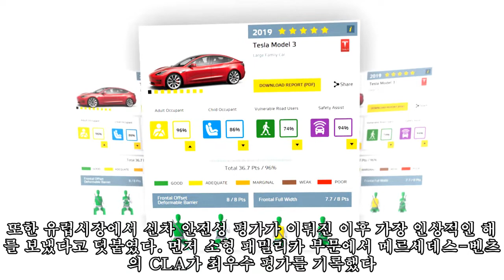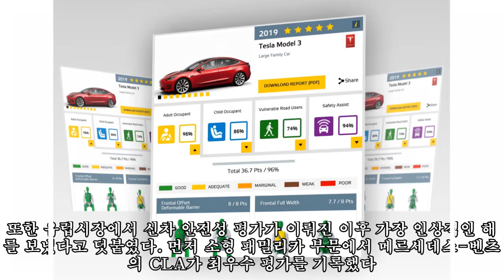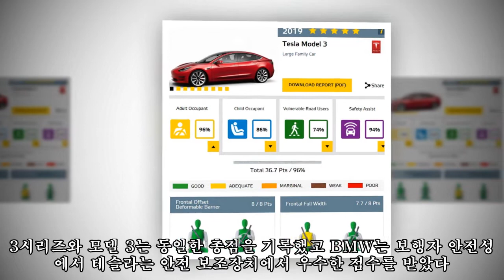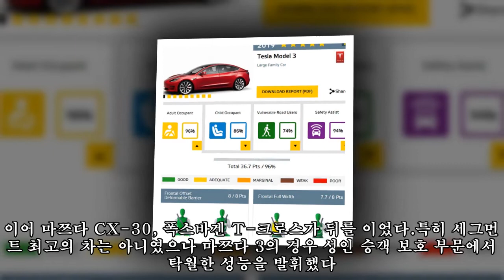유로앤캡, 2019 세그먼트 최고의 안전한 차 '별 중의 별이 테슬라?'|카247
,#'별,안전한,#2019,별이,#2019,#2019,#'별,최고의,유로앤캡,#,
유로앤캡, 2019 세그먼트 최고의 안전한 차 '별 중의 별이 테슬라?'|카247 ► Subscribe for more 유럽 신차안전도 평가기관인 유로앤캡(Euro NCAP)이 세그먼트별 2019 가장 안전한 차를 발표했다. 인상적인 부분은 미국 전기차 업체 테슬라가 2개 세그먼트에서 강세를 보였다. 현지 시간으로